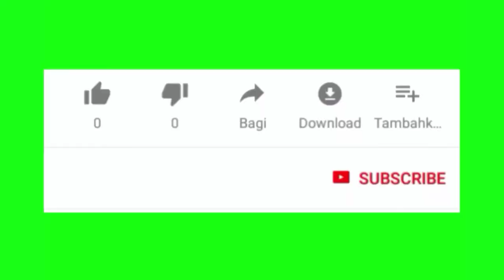MUROTTAL MERDU !!! Surah Ar Rahman - Muhamad Syhdan & IKHTIFALAN ( nadia Zainab)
Pembacaan Ayat Suci Al Qur'an Surah Ar Rahman Murottal Oleh Muhamad Syhdan Dalam Rangka Memperingati Isra' Mi'raj Nabi Muhammad SAW Ikhtifalan Oleh Nadia Zainab